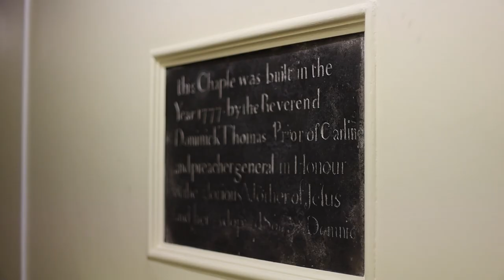Mass in a Ditch: The Surprising Story of the Friary in Dundalk | Treasure Ireland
"The Friary" is one of the best known of Dundalk's landmarks. The Dominican community there has a centuries-long history that began on the far side of the Cooley Peninsula, and was once threatened with extinction.

Shot and edited by: Patrick Grant
Presented by: Conor McDonough OP